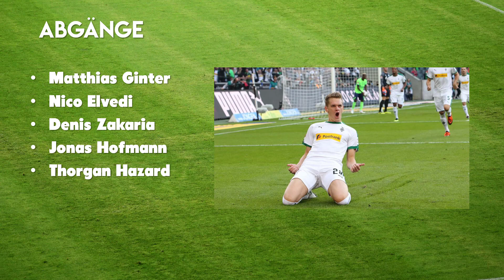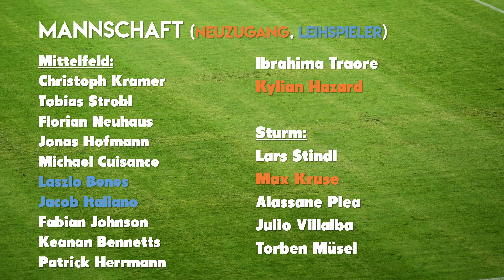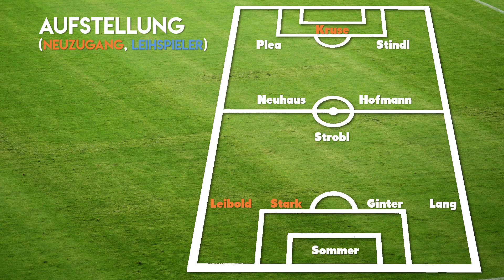Kader-Planspiele 2019/20 | Borussia M'Gladbach (Folge 1)